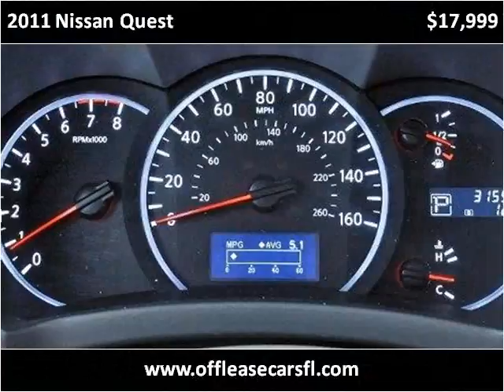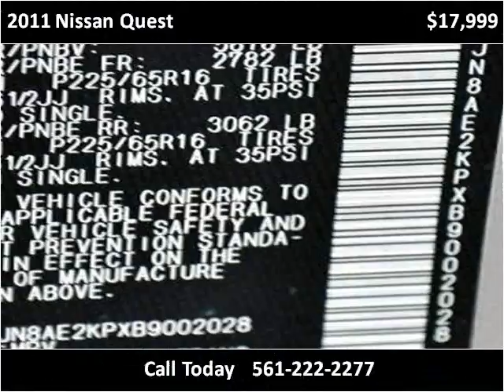2011 Nissan Quest Used Cars Lake Worth FL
This 2011 Nissan Quest is available from Off Lease Only .